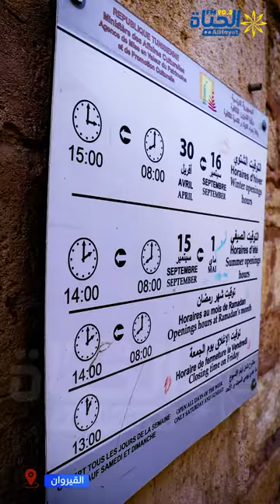معالم القيروان: سيدي عبيد الغرياني